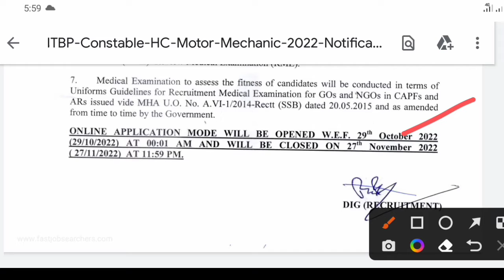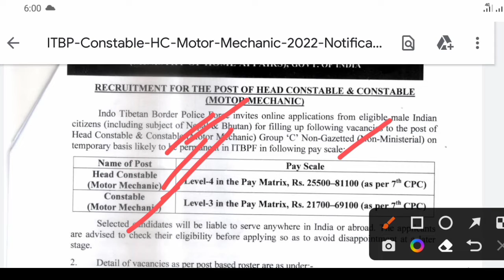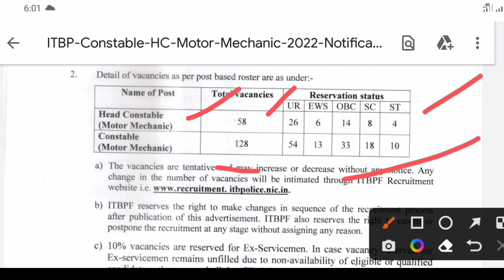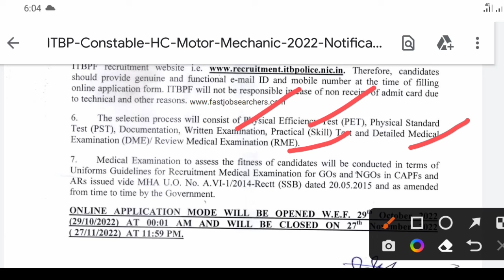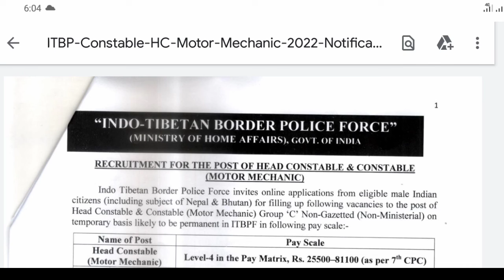ITBP New Recruitment 2022 !! All India Vacancy itbp !! itbp Constable Vacancy 2022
itbp constable telecommunication recruitment 2022,itbp head constable recruitment 2022,itbp head constable telecommunication syllabus 2022,itbp telecom,itbp telecom new vacancy,itbp telecom cut off 2022